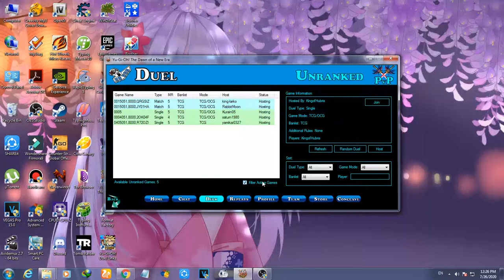YU-GI-OH! BEST AROMAGE DECK PROFILE JULY 2020 -YGOPRO-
Hello Friends today i will show you my best Aromage Deck Profile in July 2020 that i have tried in pvp in YGOPRO game against other players.

Deck included:-
AROMAGE BERGAMOT X2
AROMAGE MARJORAM X2
AROMAGE ROSEMARY X2
AROMAGE CANANOA X2
AROMAGE JASMINE X2
AROMAGE LAURIER X2
AROMAGE ANGELICA X2
ASH BLOSSOM X3

SPELLS
DARK HOLE
AROMAGE GATHERING X2
AROMAGE GARDEN X2

TRAPS
MIRROR FORCE x2
QUACKING MIRROR FORCE X2
DROWNING MIRROR FORCE X2
THE GOLDEN APPLES
SCRAP-IRON SCARECROW
DRAINING SHIELDS X2
BLESSING WINDS X2
DRIED WINDS
HUMID WINDS X2
MIRROR FORCE LAUNCHER
SOLEMN WISHES
SOLEMN STRIKE
SOLEMN WARNING

What do you guys think about this Deck? Write down in comments.